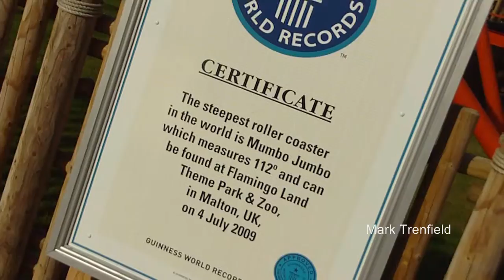Flamingoland - August 2010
A trip to Flamingoland in 2010. Featuring all of the major rides and attractions including Mumbo Jumbo, Corkscrew, Kumali and Velocity.